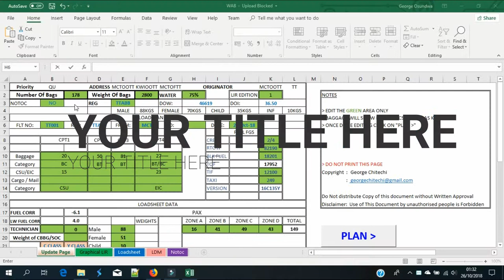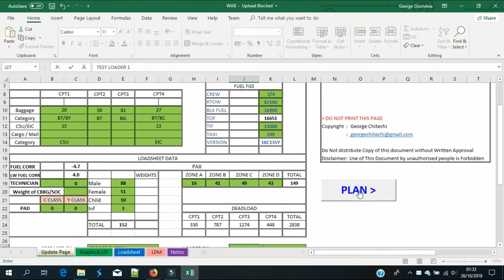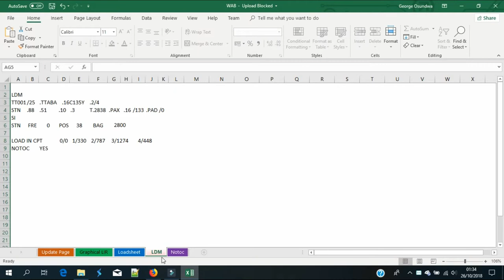B737 - 8 MAX WAB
In this video I will Demonstrate the performance of our WAB Tools,

1. Data Capture Through "Update Page"
2. Crosscheck Loading Instruction and report Form if overloaded in any Compartment.
3. Check Load sheet
4. Check LDM
5. Check Notoc If required.

PS Printing those documents will be covered in another Video.